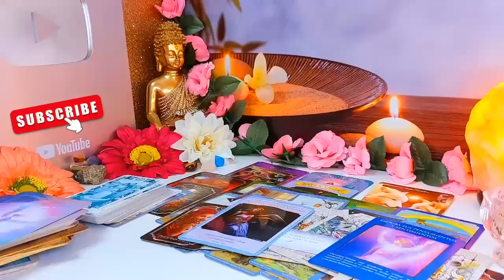LIBRA YOU WILL GO FROM BROKE TO RICH🤑 - GOD WANTS TO SPOIL YOU!! 🔮 JUNE 2024 TAROT